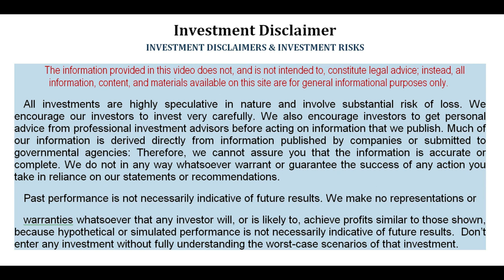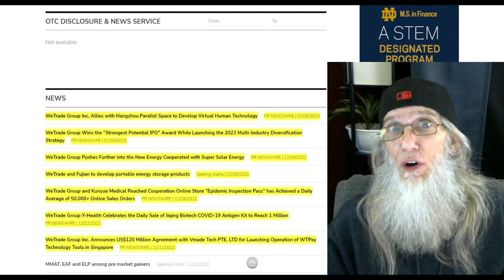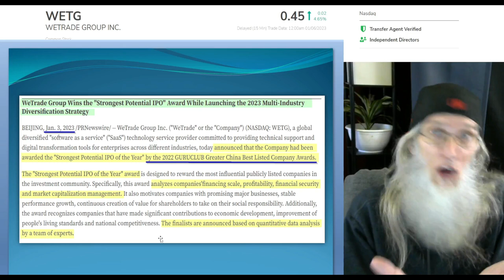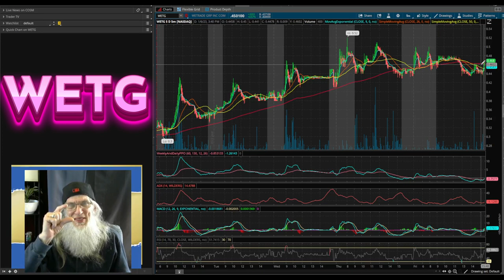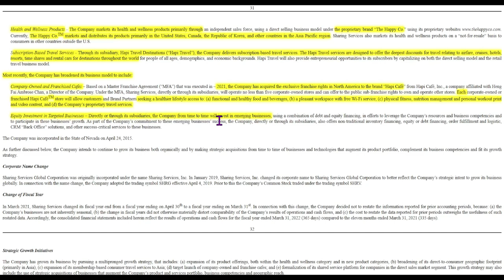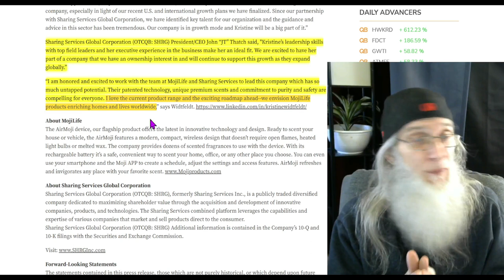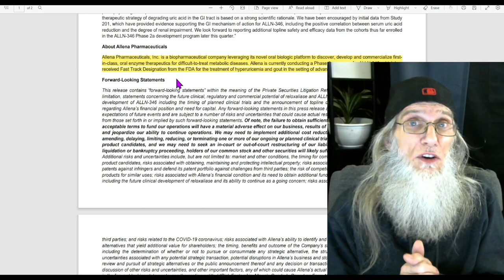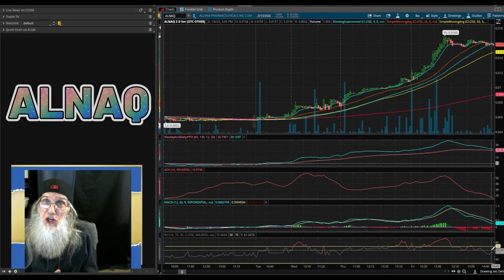Analyzing Stocks Requested by Viewers🧙‍♂️Zidar On Top & Hot Penny Stocks $WETG~$SHRG~$ALNAQ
Today we look at some stocks requested by viewers. Always a surprise!!